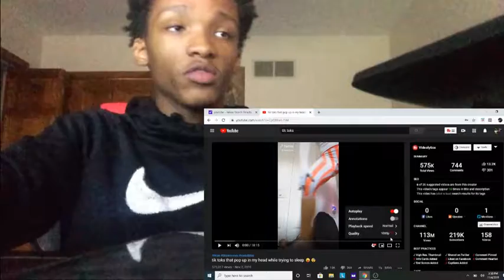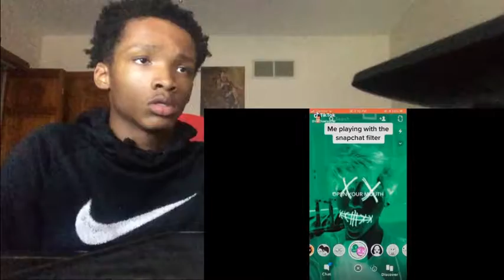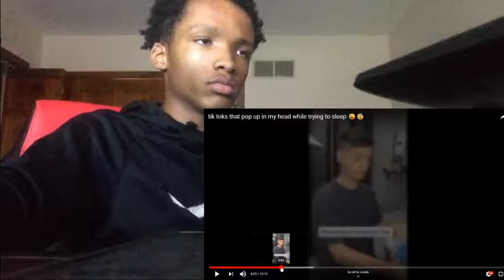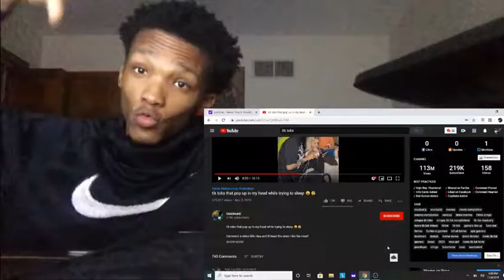Tik Toks that pop up in my head while trying to sleep